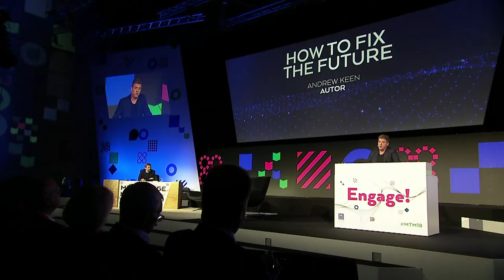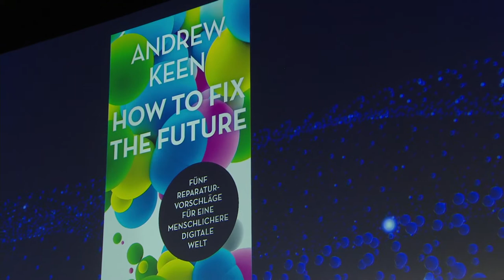How to fix the future | Andrew Keen | MEDIENTAGE MÜNCHEN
"How to fix the future" ist der Titel des aktuellen Bestsellers von Andrew Keen. Auf den MEDIENTAGEN MÜNCHEN 2018 hat der Autor und Internetkritiker erzählt, warum er glaubt, dass die Zukunft "repariert" werden muss! Mehr über Andrew Keen